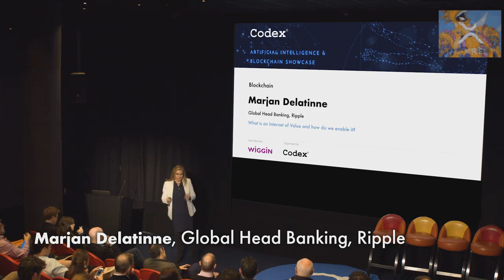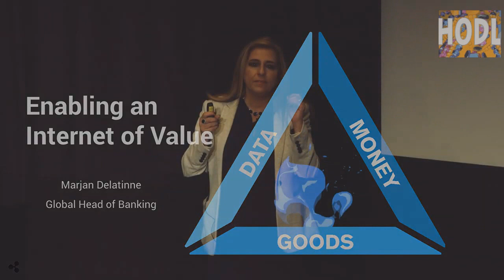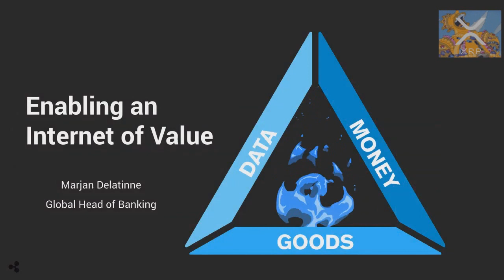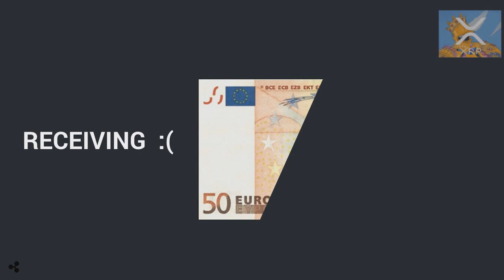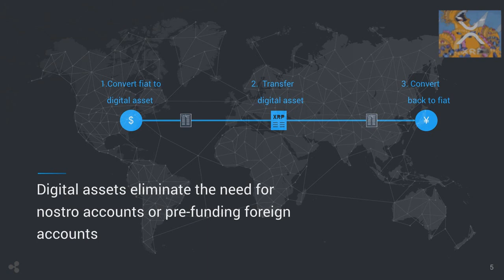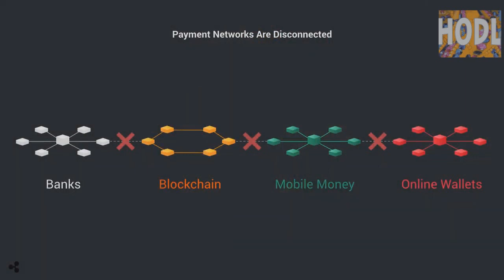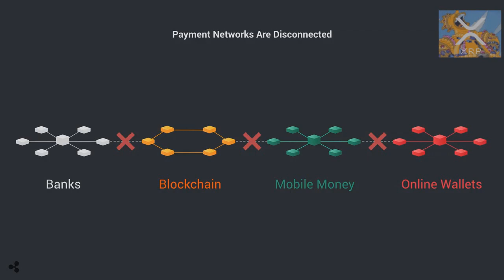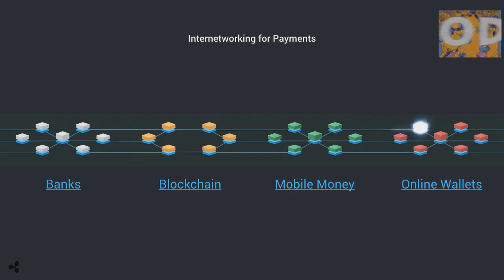11/12/19 What is an Internet of Value and how do we enable it? Marjan Delatinne, Ripple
AI and Blockchain Showcase
Soho Hotel, London 12 November 2019

Codex Talk
Marjan Delatinne, Global Head Banking, Ripple
What is an Internet of Value and how do we enable it?